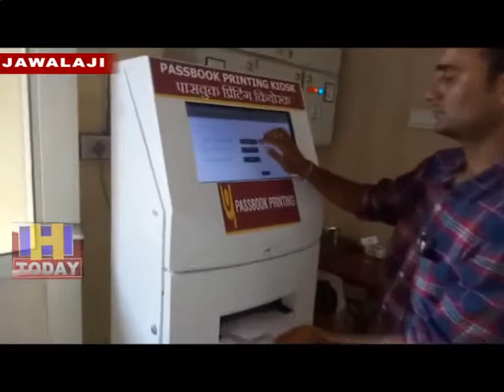6 JULY N 9 Automated Entry Machine Installed by Bank Management in Punjab National Bank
ज्वालामुखी में स्थित पंजाब नेशनल बैंक में बैंक प्रबंधन द्वारा स्वचालित एंट्री मशीन स्थापित की गई मशीन के बारे में जानकारी देते हुए शाखा प्रबंधक रोहित शर्मा ने बताया कि उक्त मशीन के स्थापित होने से बैंक में केवल पासबुक में एंट्री करने वाले उपभोक्ताओं को काफी सुविधा मिलेगी